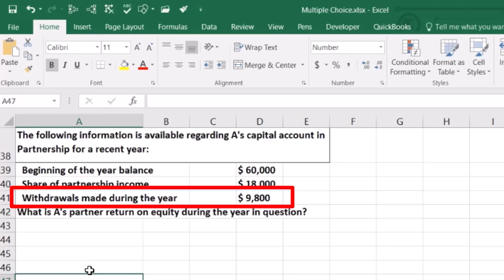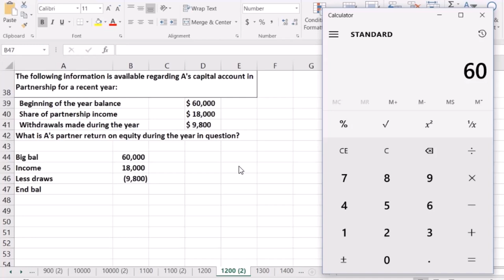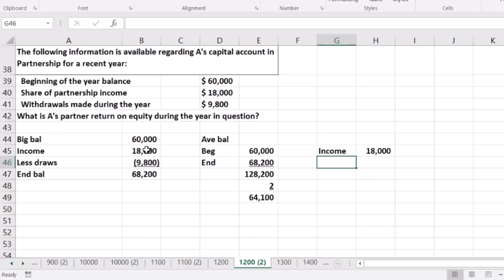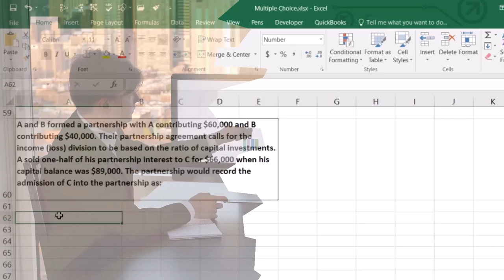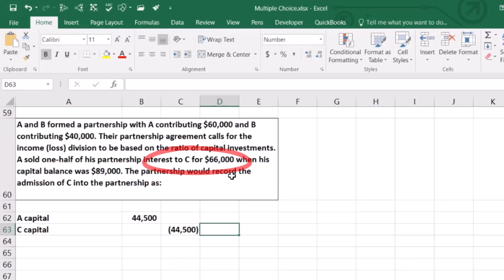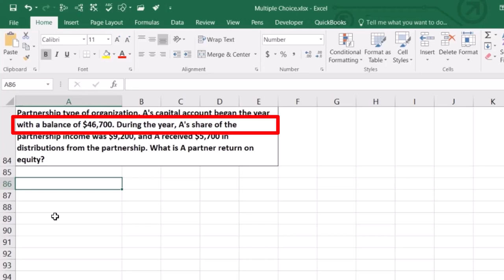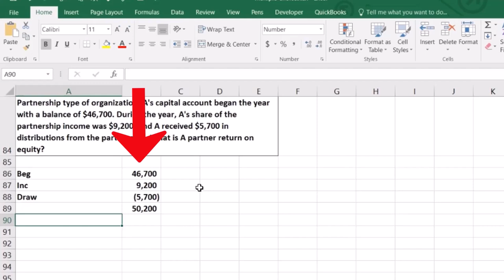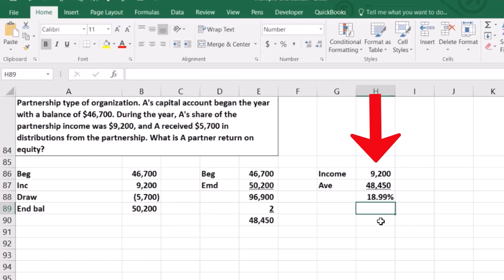Problemas de práctica de preguntas de examen 1200 Parte 2 Asociaciones 1200.20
Problemas de práctica de preguntas de examen 1200 Parte 2 Asociaciones
Contabilidad financiera